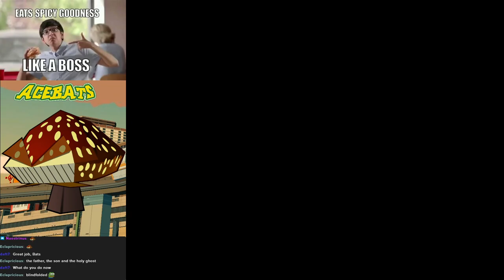Jet Set Radio Future 100% DAMAGELESS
Custom music used/Chapter timestamps in the description!
Thanks to Eclapricious for the Thumbnail+Evil Mushroom image!

Quite possibly the greatest JSRF run I will ever do, I still can't believe this run actually happened.
Huge shoutouts to Crabbi for all their help on planning and coming up with strats for this category, this wouldn't have happened without them! Don't forget to check out for all the amazing JSRF trivia/runs/fun facts you could ever need!

Chapters
0:00:00 - Preamble
0:02:04 - The Run Begins/Garage Tutorial
0:06:44 - Chapter 1 (Dogenzaka Hill/Shibuya Terminal)
0:22:40 - Chapter 2 (Chuo Street/Rokkaku Dai Heights/99th Street)
0:47:53 - Chapter 3 (Tokyo Underground Sewer Facility/Bottom Point)
1:05:05 - Chapter 4 (Hikage Street/Kibogaoka Hill/Skyscraper District/HW0 Taggers Tag)
1:33:40 - Chapter 5 (Death Ball)
1:44:54 - Chapter 6 (Noise Tank Cleanup/Jazz Race/Sky Dino Taggers Tag)
1:57:48 - Chapter 7 (Clutch/Sky Dino/SDPP 2/FRZ)
2:38:50 - Chapter 8 (Golden Rhino Bosses/Chuo Street 2/Highway 0)
2:59:36 - Chapter 8 (Hikage Street 2/Shibuya Terminal 2 (Partial)/99th Street/Train Fight)
3:29:00 - Chapter 8 (Zero Beat/Gouji Fights)
3:44:46 - Chapter 9 (Shibuya Terminal cleanup/Dogenzaka Hill 2)
3:52:12 - Chapter 9 (Rokkaku Dai Heights 2/Sewers 2/Bottom Point 2/Kibogaoka Hill 2/ FRZ 2)
4:57:20 - Chapter 9 (Obtaining the final soul (Yayo Soul) )
5:05:48 - Test Runs
7:29:16 - Final Character Unlocked/Verifying completion
7:35:52 - Roboy Tutorials/Rival Gang events because I can

Music mods used (Majority of the mods are from Siivagunner and can be found on the DJ Professor K Presents- 24-7 FUNKY FRESH BEATS FROM TOKYO-TO album on bandcamp)

Sewers Music -
Allahu akbar in arabic song - Zafar Rahim
The Answer - Van Bran 3000

Grace and Glory - duuzu - a daft punk jet set radio mashup (From the Rips From Around The Way 7 Album)

Shoutouts to Zykumie